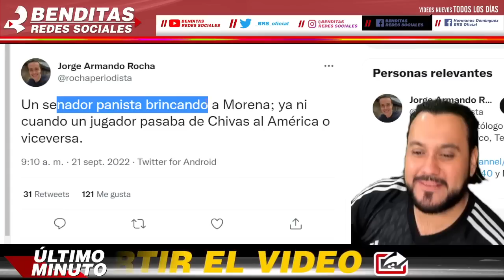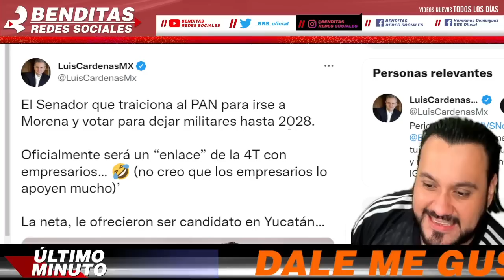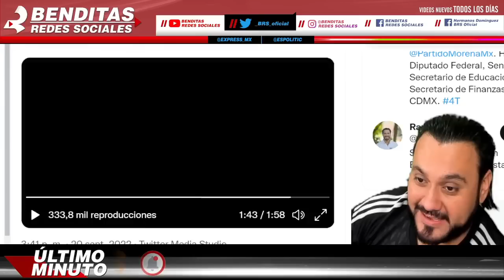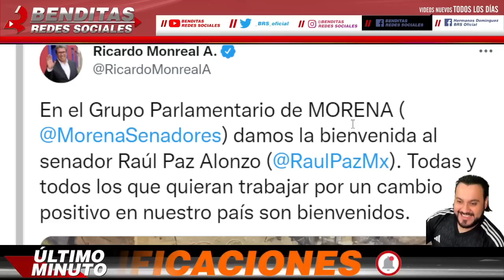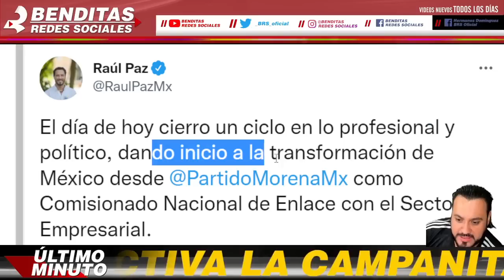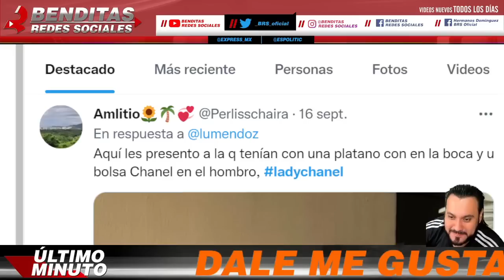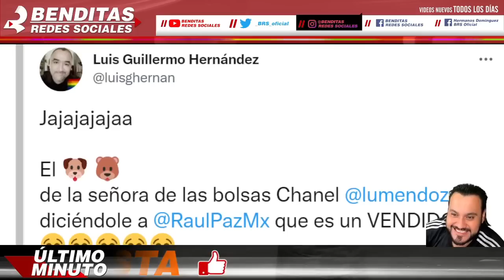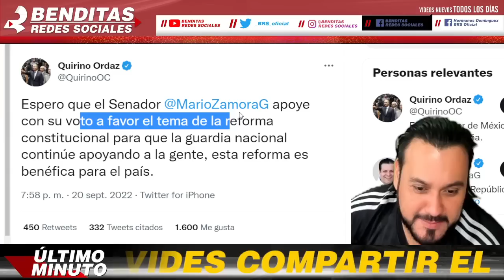ESTO ES REAL ¡ EN EL ULTIMO MOMENTO SENADOR SORPRENDE A TODOS MARKO CORTES REVIENTA EN LLANTO !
benditasredessociales,noticias,mexico,amlo,pri,pan,prd,lopezobrador,andresmanuellopezobrador